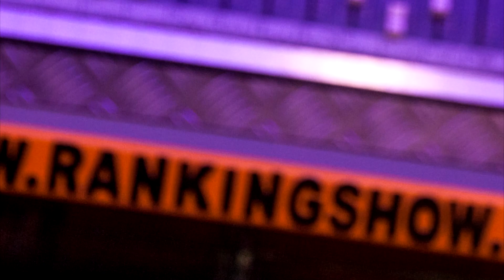Daddy Nuttea - RANKING SHOW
🔥 The Freestyle is BACK 🔥
💥 2016 DUB PLATE 💥
Une spéciale dédicace à Daddy Nuttea pour le Freestyle, yard407 pour le 🌴 mastering 🌴, Tim Dog pour la réalisation et le 🎬 montage 🎬.